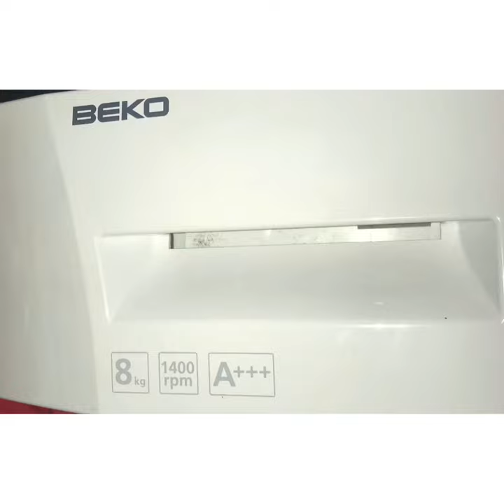Reveal of my new washing machine